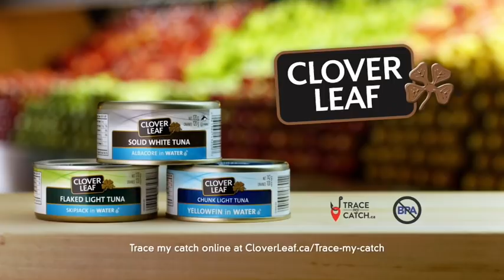Clover Leaf All Natural Tuna In Water products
What does All Natural mean? It means Clover Leaf All Natural Tuna In Water products contain no preservatives and no additives and are packed in BPA free cans. All Clover Leaf Tuna in Water products are made with only three ingredients: wild tuna, water and sea salt*.

*not added in the Low Sodium product